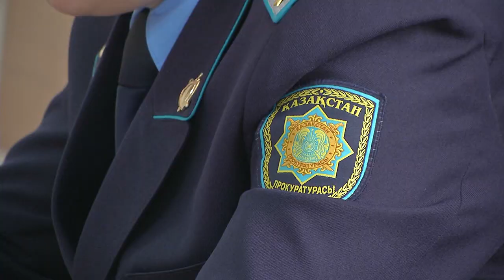В Караганде осуждена мошенница, обманувшая горожан на 12 млн. тенге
Три года лишения свободы. Такой приговор вынесен в отношении мошенницы, которая собрала в доверчивых карагандинцев более 12 миллионов тенге. За деньги она обещала организовать льготную ипотеку, а также студентов перевести на обучение по государственному гранту.